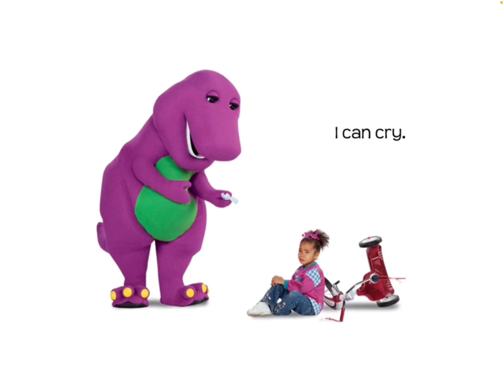Happy Mad Silly Sad Barney Book | Read Aloud Story Book | Kids Emotions Book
Happy, Mad, Silly, Sad Barney Read Aloud Story Book
by Gayla Amaral (Author)

Barney loves you, no matter whether you're happy, mad, silly, or sad! Here's a book about feelings that every toddler will relate to.